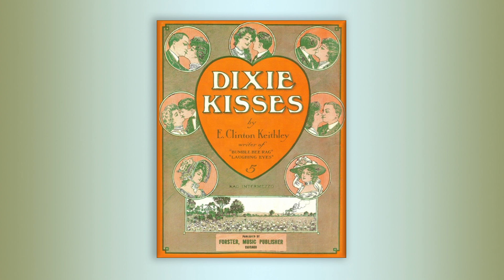Dixie Kisses - E. Clinton Keithley - RagTime - Midi - Piano - 1909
Rag Intermezzo .